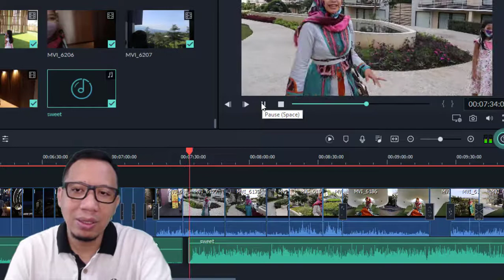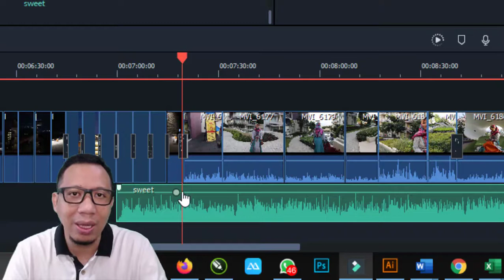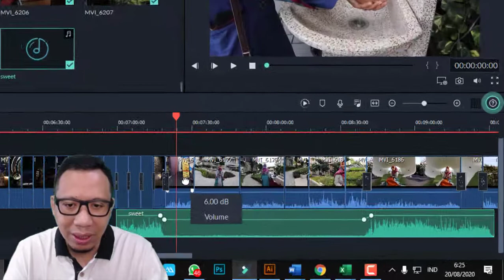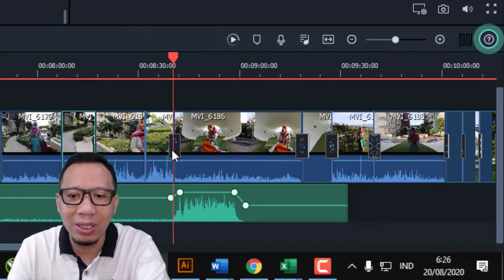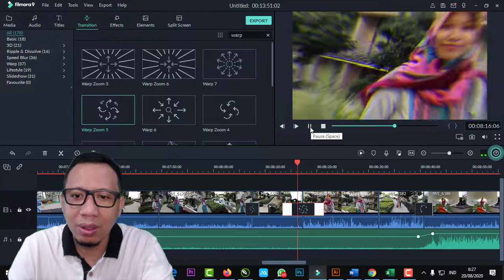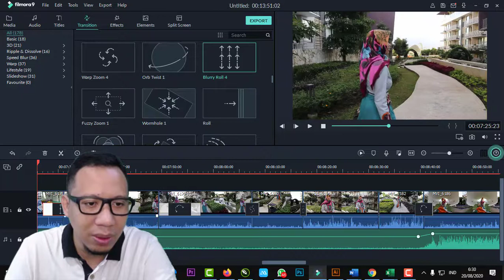Cara Memberikan Background Audio Musik Di Filmora 9 dan Penggunaan Transisi Bagus